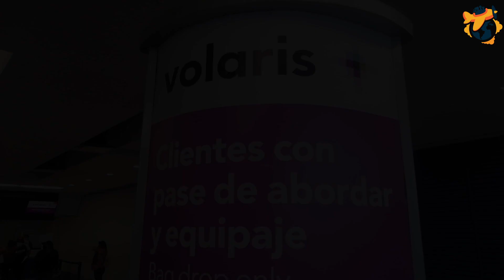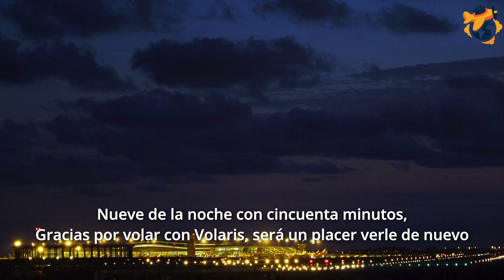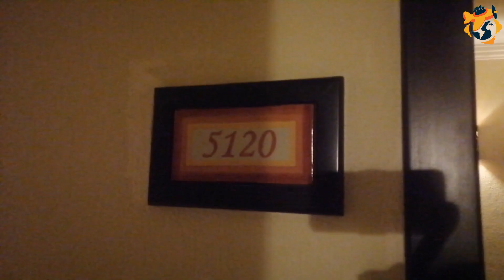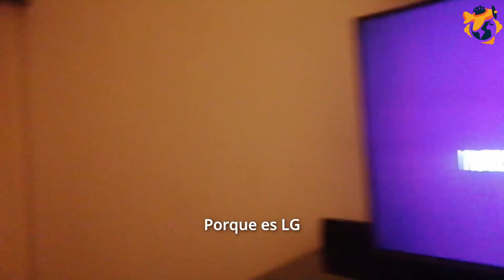Viajando con niños a Los Cabos Episodio 1 - Los Escamilla Time to Travel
Viajamos a la ciudad de Cabo San Lucas, Baja California Sur, México.

Como viajamos con niños, buscamos lugares y actividades que podamos compartir con ellos.

Nuestro vuelo llegó a las 10 de la noche. Pensábamos que íbamos a poder tomar un Uber hacia el hotel, pero a esa hora, no encontramos ninguno. Nunca consideramos la distancia del aeropuerto. Son 40 km de distancia y cualquier medio de transporte del aeropuerto te va a cobrar bastante.

Hoy nos hospedamos en el Hotel Rui Santa Fe, el cual es un hotel TODO INCLUIDO. Escogimos este lugar por las áreas recreativas y albercas.

En siguiente episodio daremos a conocer nuestro review del  hotel para que tengan una referencia si van a viajar a este destino.